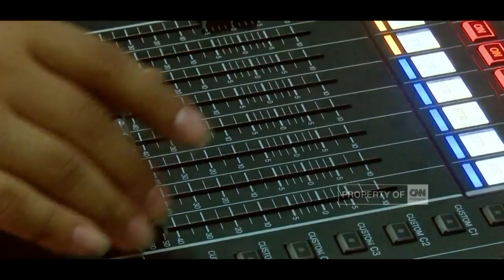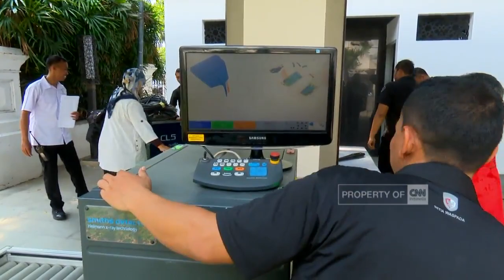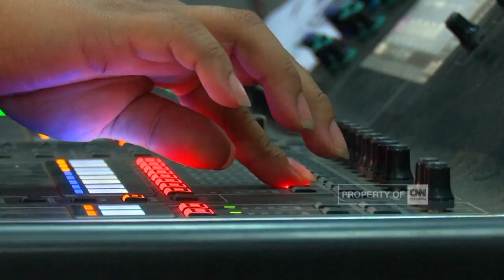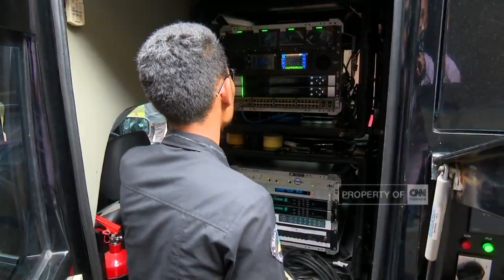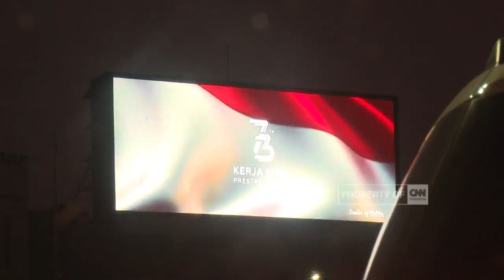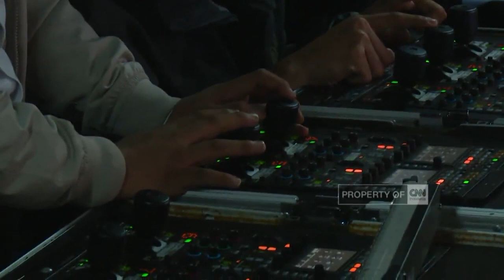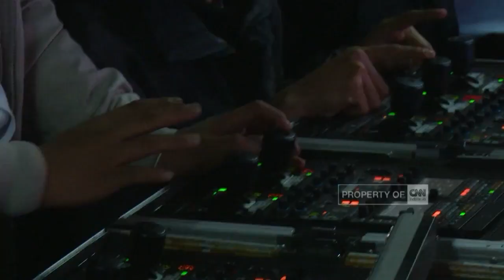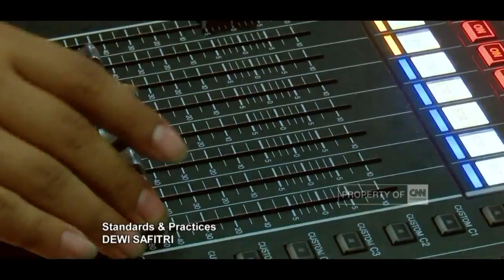Di Balik Layar: Bersatu Indonesia | Upacara HUT Kemerdekaan ke-73 RI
Berikut kami tampilkan rekam jejak perjuangan para tim Transmedia dan CNN Indonesia dalam merangkum program spesial Bersatu Indonesia, HUT Kemerdekaan ke-73 Republik Indonesia.

Narasumber:
Titin Rosmasari
Alfito Deannova Gintings
Angga Lingga Hermawan
Nessia Megawati
Probo Koeshartoyo
Dwi Sandi Nafia
Niki Charles Laoh
Aji Yudha

Like & Follow Facebook:
CNN Indonesia

cnnindonesiatv